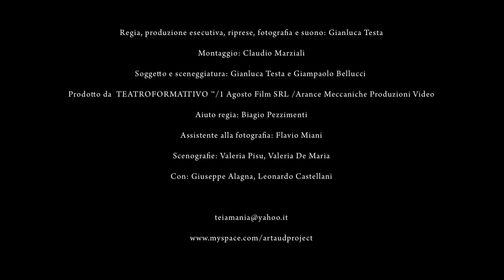L' ULTIMO APPUNTAMENTO